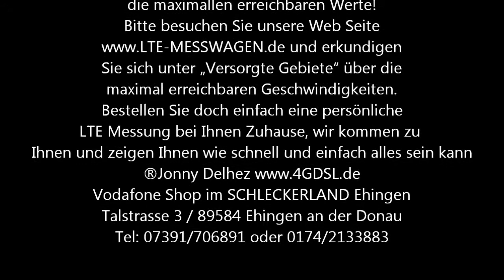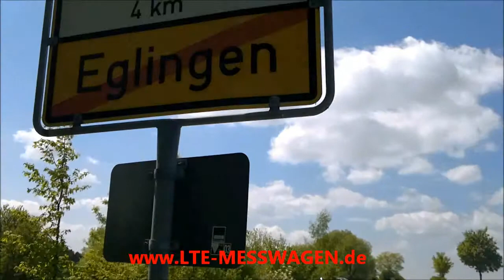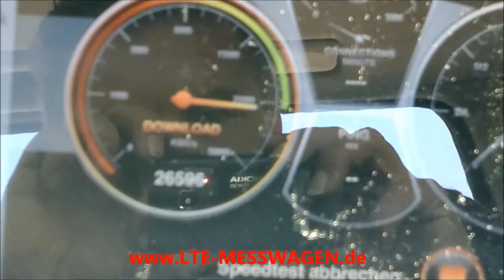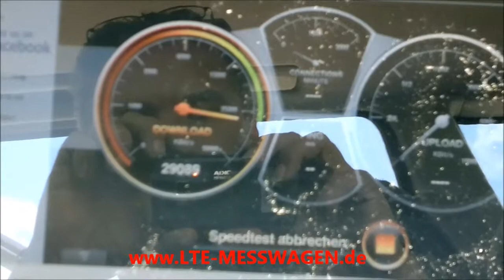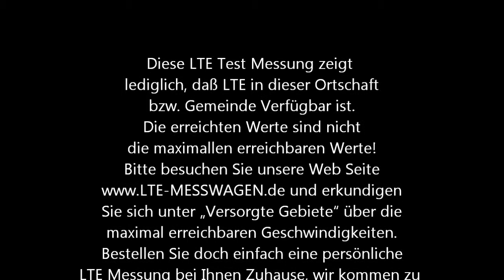LTE in 72531 Eglingen Gde. Hohenstein Lkr. Reutlingen am 04.05.2011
LTE / 4G / DSL Speedmessung / Speedtest Speed Vodafone LTE/4G von Vodafone Shop im Schleckerland Ehingen Jonny Delhez Tel: 07391/706891